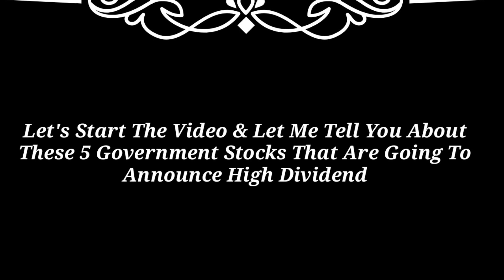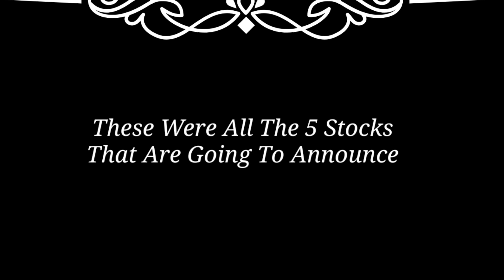Upcoming 5 High Dividend Paying Stocks March 2023 Dividend stocks March 2023* Vedanta Dividend ne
2023
sail dividend record date
hal share latest news
hal dividend record date
hal dividend 2023
aditya birla sun life amc latest news
aditya birla sun life amc dividend
ujjivan Financial share latest news
ujjivan financial dividend 2023
ujjivan financial dividend record date
sru steel dividend 2023
sru steel bonus 2023
sru steel bonus or dividend ro jewels stock split news
ro jewels share latest news

latest dividend share latest dividend announcement
dividend stock india dividend stock in August 2023
dividend stock in December 2023 dividend stock in November 2023
dividend stock 2023 dividend stock 2023
upcoming Dividend stock 2023 upcoming Dividend stock 2023
upcoming Dividend upcoming shares
upcoming Dividend share 2023 upcoming Dividend share 2023
upcoming Dividend stock upcoming Dividend share in December 2023
dividend stocks
dividend share
dividend investing
dividend income
upcoming highest dividend stocks in india
upcoming dividend top dividend stocks 2023
best dividend stocks 2023
dividend 2023
dividend share 2023
dividend stocks 2023
High Dividend paying stock
Latest dividend declared stocks 2023
Upcoming bonus share
Latest stock spilt share
top dividend paying stock SBI life insurance share news
Bel share latest news hudco share latest news
CRISIL stock Dividend 2023
global capital market share latest news dividend stocks March 2023